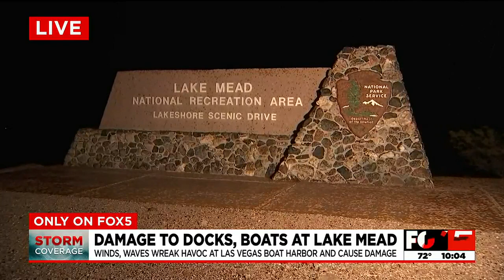Boats and docks damaged after Friday winds at Lake Mead